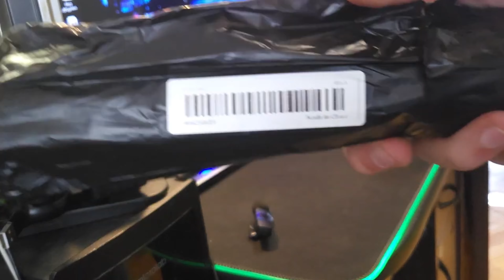Temu unboxing | ჩემი კომპი იხოდება??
პრომოკოდი: acr309634

!!!დონაცია!!!

▶TBC:
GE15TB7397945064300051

▶BOG(საქართველო):
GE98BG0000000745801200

▶პირადი ნომერი:
(მიმღები : გიორგი იასაღაშვილი)

კომპიუტერის მონაცემები:

CPU:Intel(R) Core(TM) i5-3570K CPU @ 3.40GHz
GPU: Nvidia GeForce GTS 450
RAM: 16GB DDR3
Keyboard: hoco.GM18
Mouse:  1)GLOROSS G7
               2)Enet Wireless
               3)hoco.GM18

Monitor: 1)NEC
                2)HP
Microphone: like HYPERX QUADCAST
Storage: 1)SAMSUNG HD502HJ,
                2)TEAM T253X1240G,
                3)WDC WD1002FBYS-02A6B
1TB 240 GB
Headphones: TUCCI ( 50 ლარიანი :დ)
                         P9